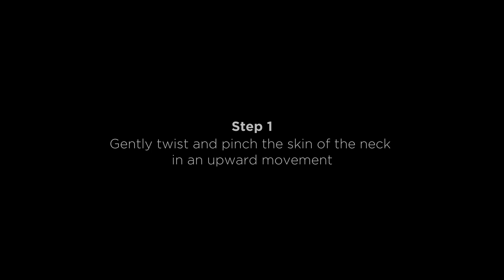CINQ MONDES GÉTO SUPRÊME LE SÉRUM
I segreti del KO BI DO a casa
(di Nathalie Bouchon-Poiroux)

Tre routine di automassaggio, ispirate ad una tecnica giapponese ancestrale, aiutano a ottimizzare gli effetti di Géto Suprême Le Sérum.

STEP 1
COLLO
Dopo aver applicato il siero su tutto il viso e il collo, torcere e pizzicare delicatamente la pelle con un movimento verso l'alto.

STEP 2
OVALE DEL VISO E GUANCE
Sull'ovale del viso e sulle guance: eseguire il Kyoku-te tapping (leggeri colpetti una mano dopo l'altra, dal mento fino alle guance) su un lato del viso e poi sull'altro, sempre spostandosi verso l'alto.

STEP 3
FRONTE E RUGA DEL LEONE
Sulla ruga del leone (tra le sopracciglia), con gli indici, eseguire dei movimenti alternati a zig-zag incrociati fino alla parte superiore della fronte.